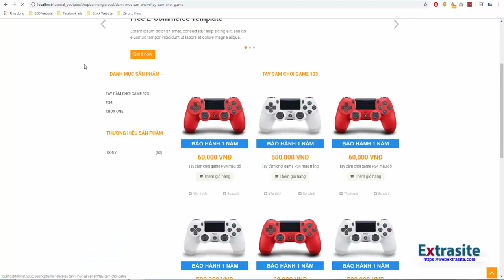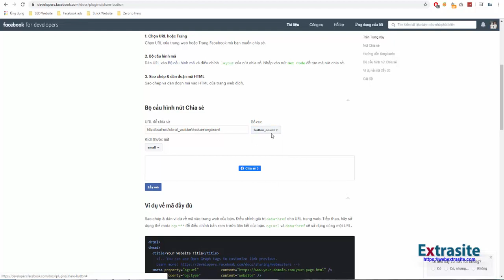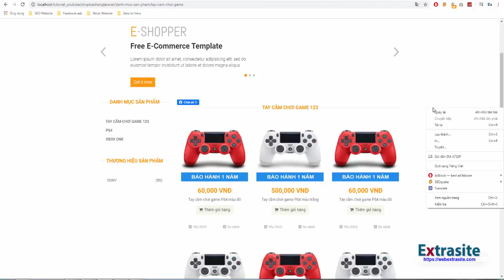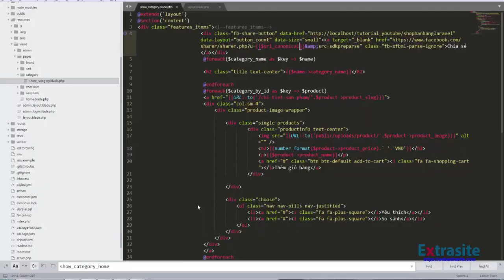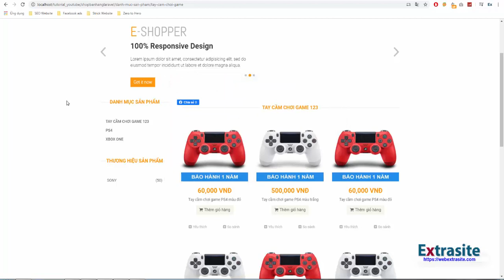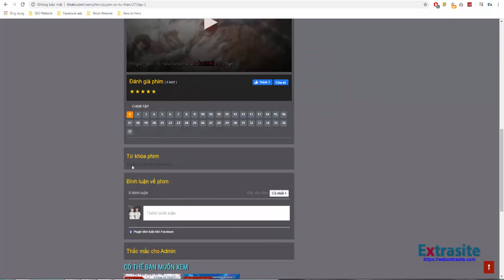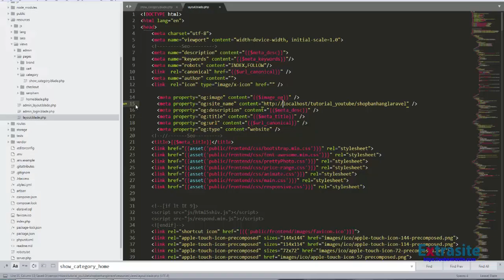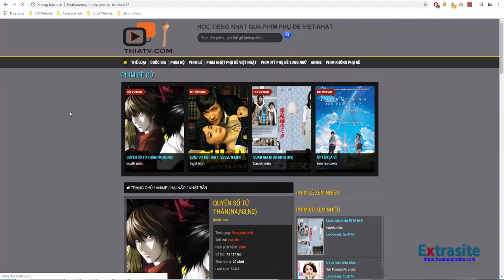Bài 54 : Lập trình web bằng Laravel - Chia sẻ Facebook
Toàn bộ series lập trình web PHP A , Z : Web cơ bản PHP , Web điện máy PHP , Giao diện website responsive , Web theo mô hình MVC , Website bằng Laravel Framework